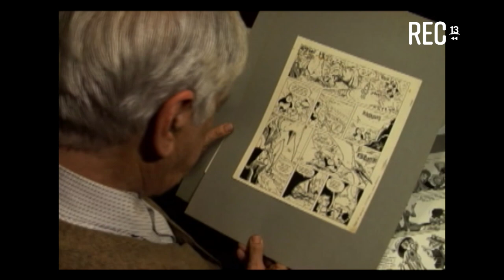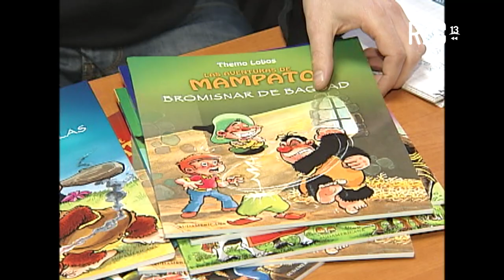Fallece Themo Lobos (2012)